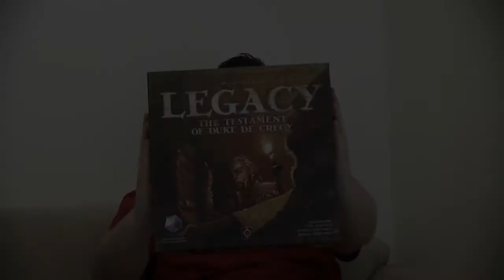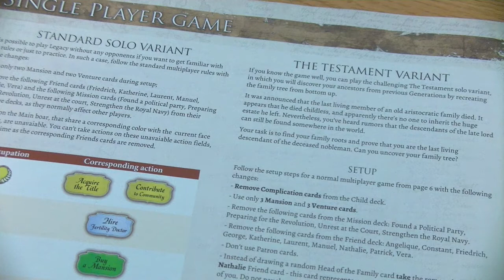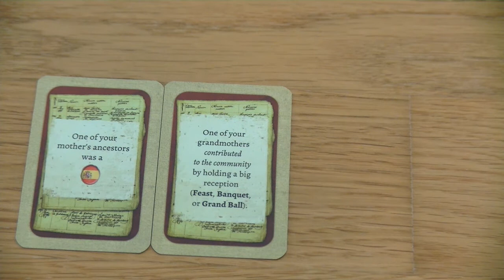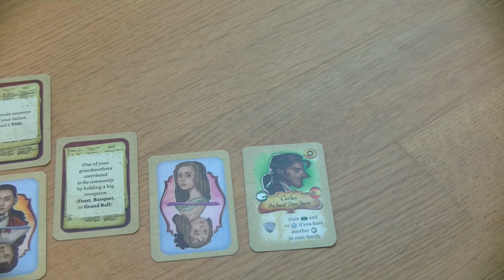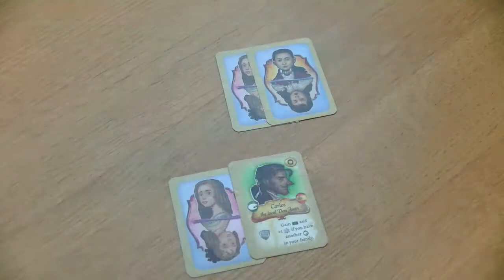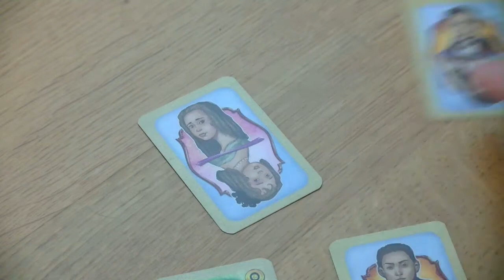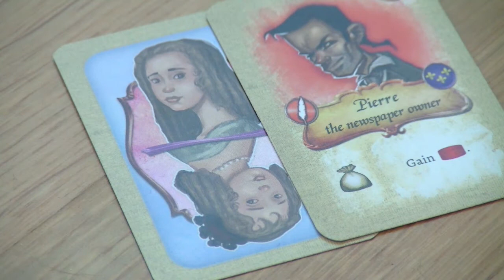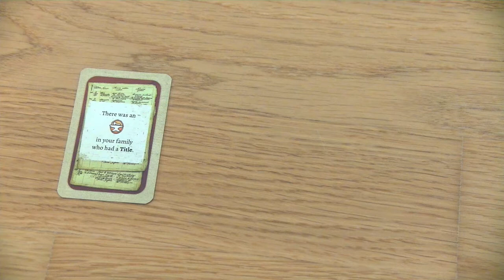jPlay - Playthrough of Legacy The Testament of Duke de Crecy Solo Variant (EP1)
First of all: A Happy New Year to everyone! My first playthrough of this year will be the The Testament Solo Variant of "Legacy The Testament of Duke de Crecy"; one of my favorite games of 2013!